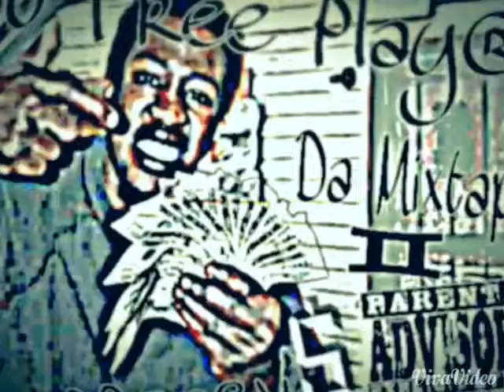BooMoney-Blow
No Free Play